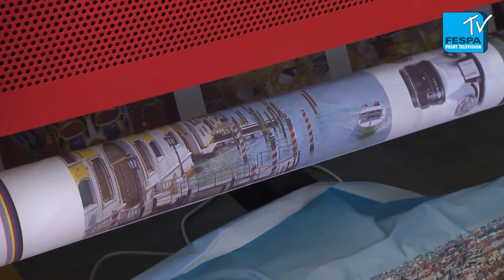Luscher Tschudi at FESPA Digital 2016